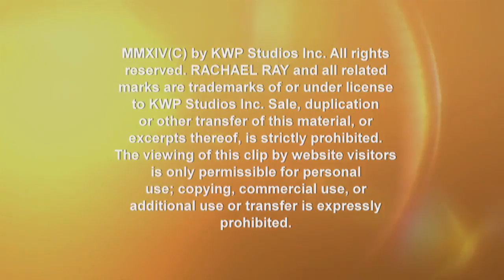This Dad Is Finally Getting a New Makeover